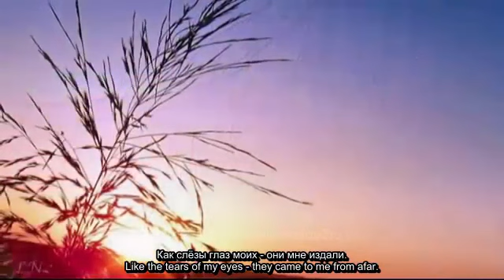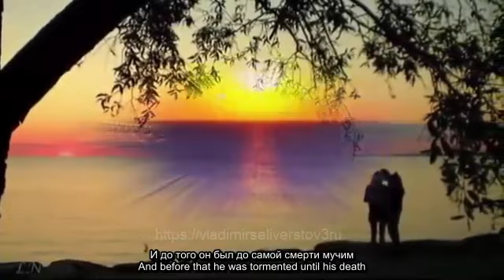Владимир Селивёрстов. Не я пишу стихи.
Не я пишу стихи. Они, как повесть, пишут
Меня, и жизни ход сопровождает их.
Что стих? Обвал снегов. Дохнет - и с места сдышит,
И заживо схоронит. Вот что стих.

Под ливнем лепестков родился я в апреле.
Дождями в дождь, белея, яблони цвели.
Как слёзы, лепестки дождями в дождь горели.
Как слёзы глаз моих - они мне издали.

В них знак, что я умру. Но если взоры чьи-то
Случайно нападут на строчек этих след,
Замолвят без меня они в мою защиту,
А будет то поэт - так подтвердит поэт:

Да, скажет, был у нас такой несчастный малый
С орпирских берегов - большой оригинал.
Он припасал стихи, как сухари и сало,
И их, как провиант, с собой в дорогу брал.

И до того он был до самой смерти мучим
Красой грузинской речи и грузинским днём,
Что верностью обоим, самым лучшим,
Заграждена дорога к счастью в нём.

Что стих? Обвал снегов. Дохнёт - и с места сдышит,

Владимир Селивёрстов:, видео-блогер и просто интернет-человек.
Приглашаю вас посетить мой музыкальный канал. Простота и мелодичность песен строятся по схеме припев+куплет. Основная музыкальная единица в музыке
песня или сингл. Средняя длина песни от 2 до 5 минут. Тексты в песнях посвящены личным переживаниям, эмоциям, любви, грусти, радости.
Большое значение имеет имеет визуальное представление песен: концертное шоу и видеоклипы. Канал ориентирован на зрителя самых разных возрастов и интересов!!!
Каждый зритель может найти здесь что-то для себя!